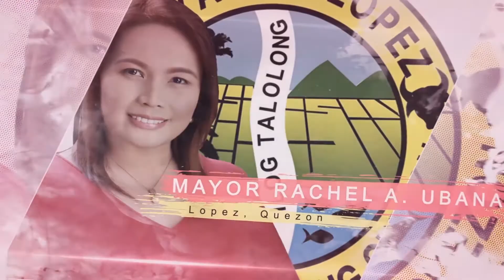Distribution of Financial Assistance to PWDs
Distribution of financial assistance from LGU Lopez to PWD with Mayor Rachel A. Ubana